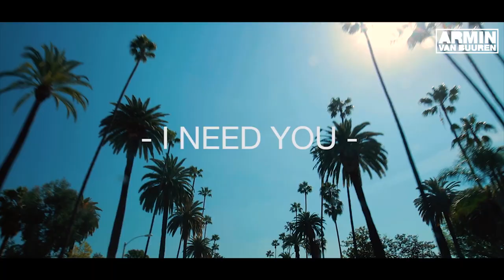Armin van Buuren & Garibay - I Need You (feat. Olaf Blackwood) [Behind The Scenes]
Check out what happened behind the scenes of the ‘I Need You’ music video!
You’ve, of course,  been blown away by the striking images of the ‘I Need You’ music video. But that’s not all there is to it. If you want to find out what happened behind the scenes, you’re in luck, because we’re going to let you in on the secret. Don’t dilly-dally, just watch the video below. It’ll take your breath away!

Video by Mark One Media Group
Director: Matt Allonzo
Producer- Nadjim Tsouli & JJ Englert
Executive producer: Mark Loonen & Nadjim Tsouli
Edit: Mark Loonen